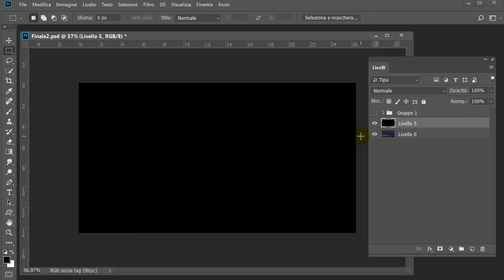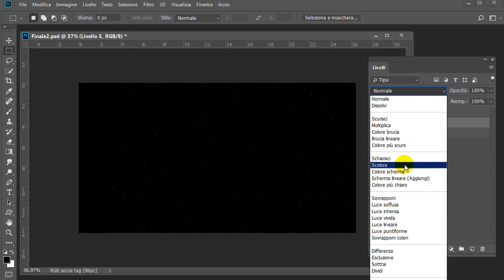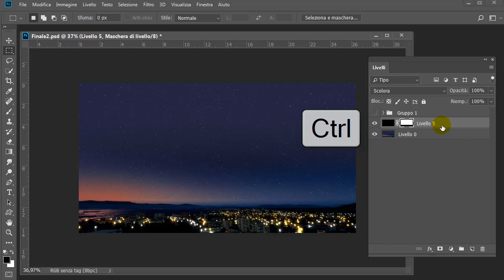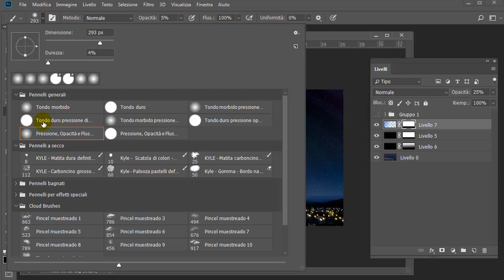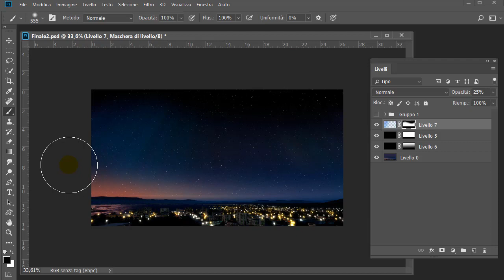Photoshop: Cielo stellato - Tutorial 259 Italiano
Creiamo un cielo stellato.